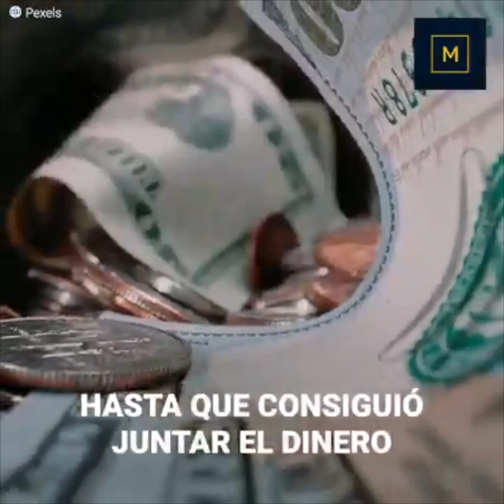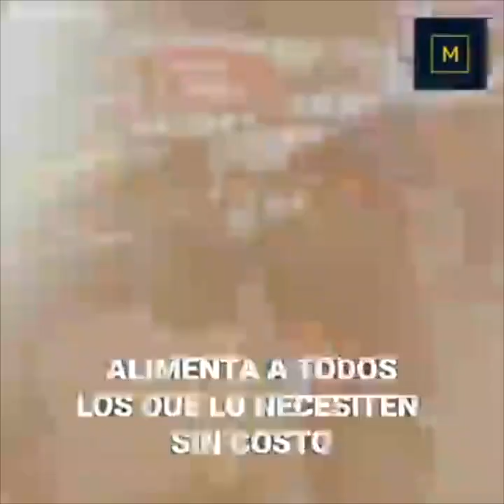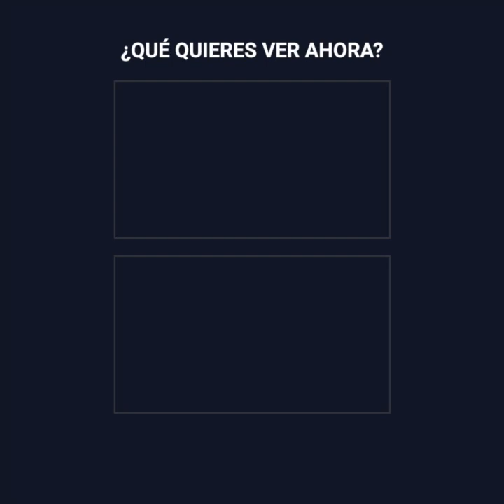El indigente que forjó un imperio de pizzas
Hakki Akdeniz no tenía nada, todos sus sueños habían sido destrozados y estaba viviendo en la calle. Pero rendirse no era una opción, su sueño era vender las mejores pizzas del mundo y nadie podría detenerlo. Trabajó día y noche en lo que pudo hasta que consiguió dinero para surgir… y aunque el éxito llegó, nunca olvidó sus duros inicios.